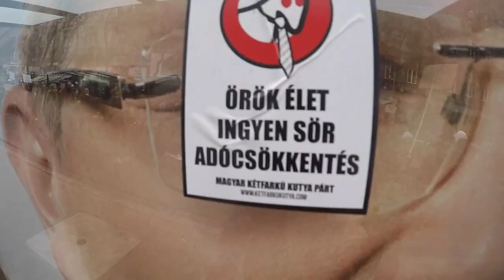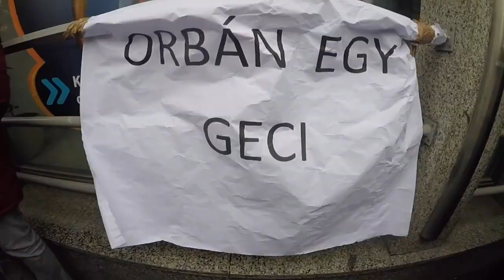MKKP bekemenet 2